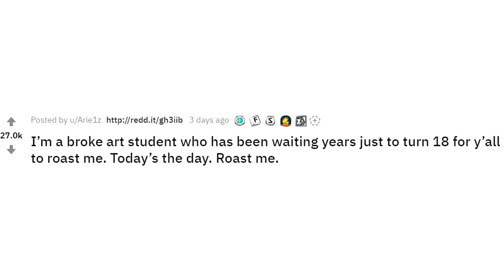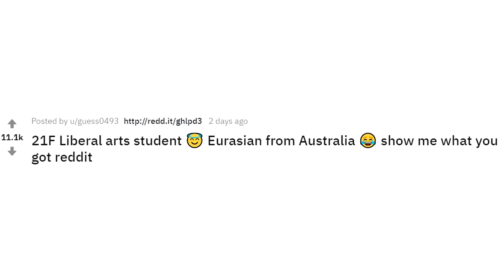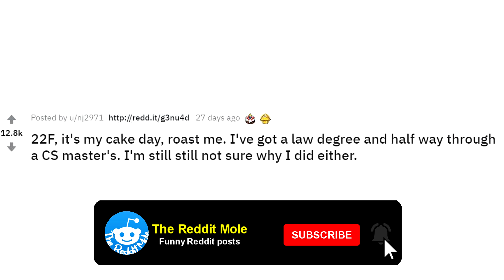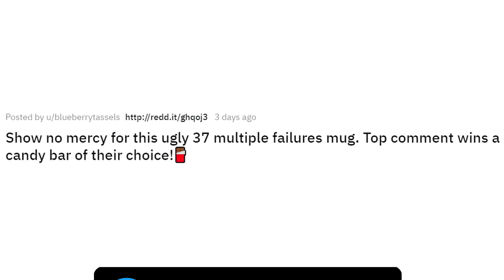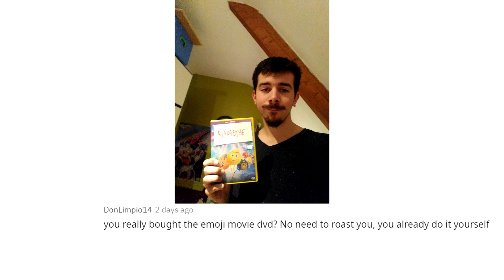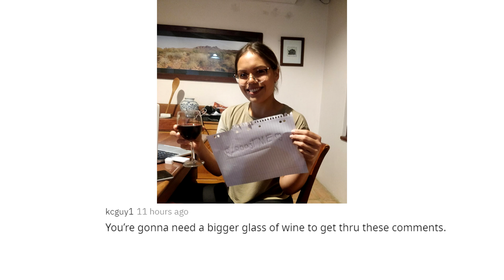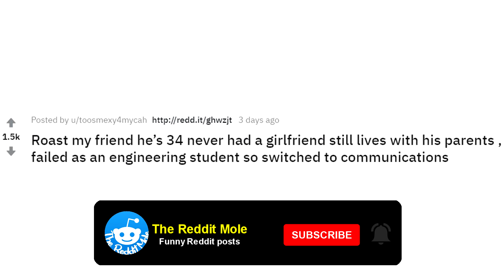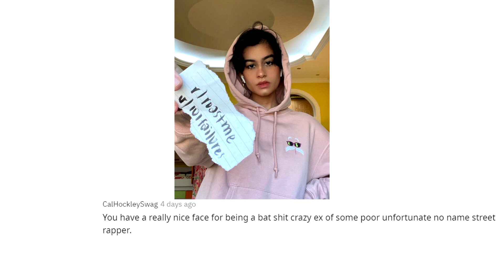r/ROASTME | when you ask for round 2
ROAST ME top funny posts by The Reddit Mole.

Sub & like for many more

Reddit top roast me posts
Source: r/ROASTME
Everyone who posts on r/roastme has consented to getting roasted